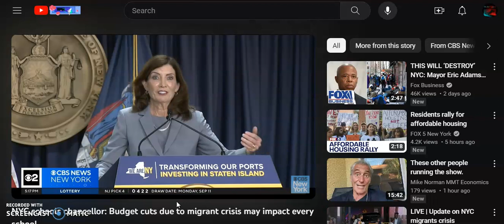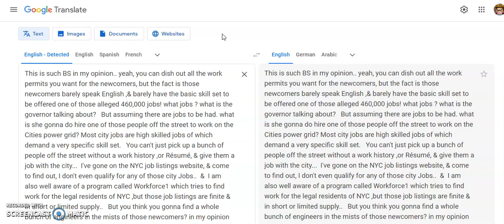NYC: A Migrant City In Crisis, But Don't Fret , The Governor Is On The Case; She Got This..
This is such BS in my opinion.. yeah, you can dish out all the work permits you want for the newcomers, but the fact is those newcomers barely speak English ,& barely have the basic skill set to be offered one of those alleged 460,000 jobs! what jobs ? what is the governor talking about?   But assuming there are jobs to be had. what is she gonna do hire one of those people off the street to work on the Cities power grid? Most city jobs are high skilled jobs of which demand a very specific skill set.

You can't just pick up a bunch of people off the street without a work history ,or Résumé, & give them a job with the city...  I've gone on the NYC job listings website, & come to find out, I don't even qualify for any of those city Jobs..  &  I am also well aware of a program called Workforce1 which tries to find work for the legal residents of NYC ,but those job listings are finite & in short or limited supply..

But you think you gonna find a whole bunch of engineers in the mists of those newcomers? in my opinion this is shear magical thinking on the part of the governor.  The fact is those newcomers where never asked to come here! Nor are they in demand!! The NYC work force can't possibly support them with a working wage...

 we are told 110,000 migrant's have entered NYC.. with like 22,000 Children attending the public school system.. I'm sorry, but it's NOT gonna happen ,but you can dish out all the work permits you want. those newcomers are not in demand.. ; the NYC workforce can't support them. what I am saying is there are NO jobs available in mind for them. the business community isn't likely to set up a think tank & come together & propose a jobs creation program for them.

& besides there aren't enough unskilled ,or low skilled jobs to go around. what is going to end up happening is some idiot will decide to give them all work permits then end up flooding the market with a load of unskilled workers that will end up eating their own..  I predict dishing out work permits will end in a disaster as they try to flood the work force. it's basic economics comes down to supply & demand..
 those newcomers are NOT in demand..

I'm pretty sure Most of those Newcomers will end up leaving the city on their own when the realty hits them hard about how there are no jobs waiting for them, but the underground econ that will work traffic them for slave labor.. those newcomers don't have much of a bright future ahead of them. Long term I think they might end up working slave labor for the cartels.